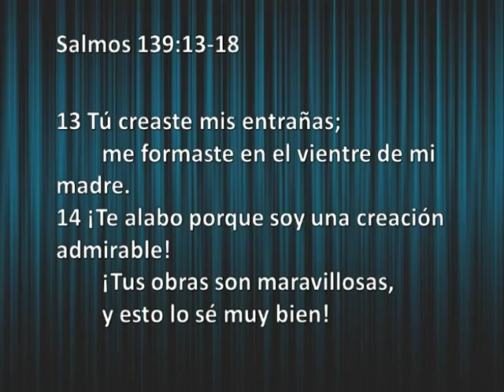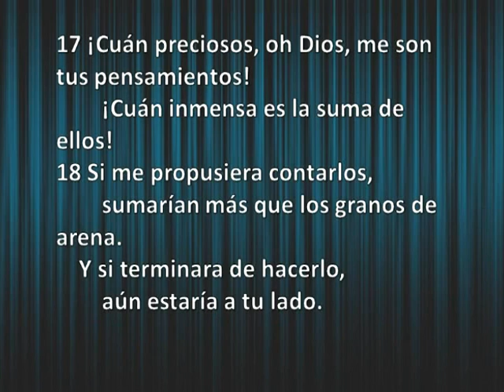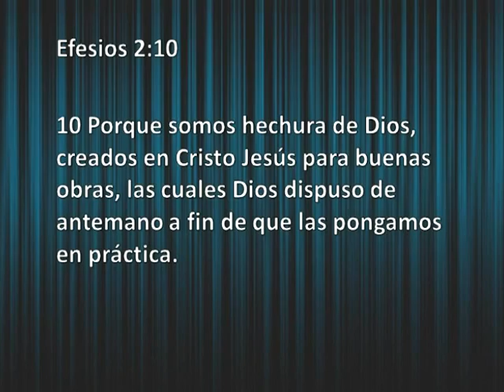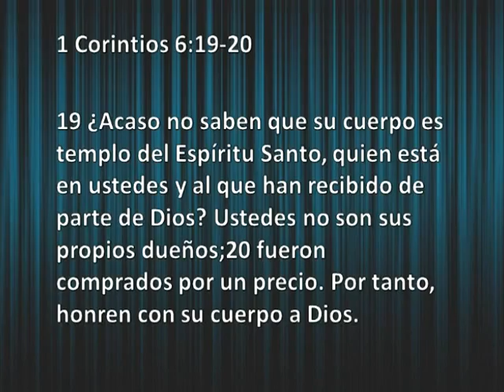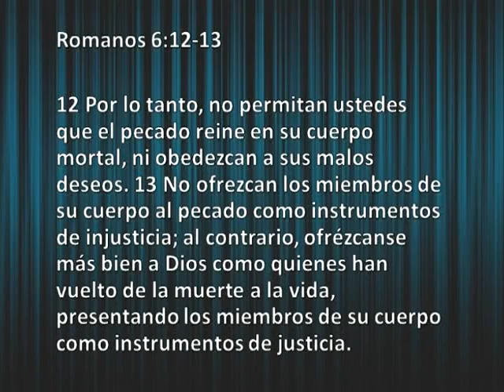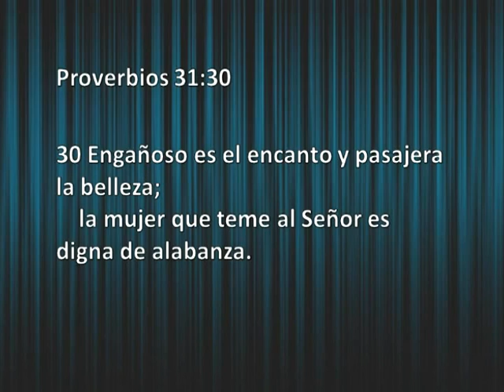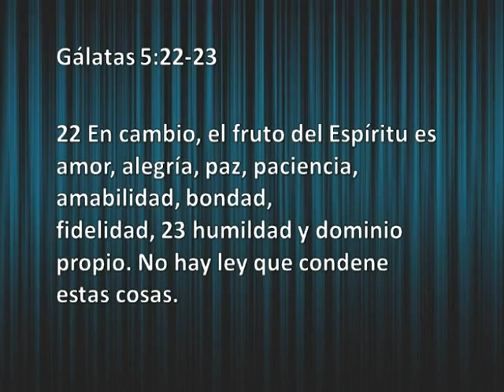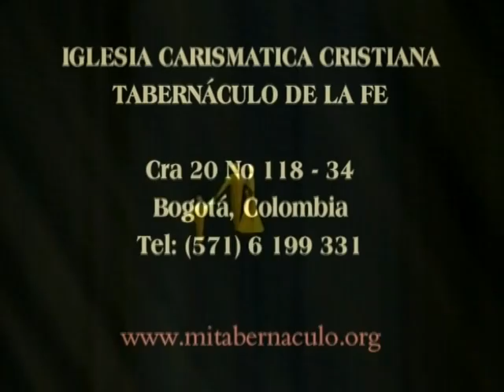Mensaje Hector Pardo Julio 1 2012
SOMOS DISEÑO DIVINO.

Todos traemos una carga generacional de conflictos de la cual necesitamos ser libres. Nadie es producto de un accidente, ni fruto del descuido de sus padres. La forma como fuimos concebidos y como fuimos recibidos por nuestros padres, influye bastante en nuestra vida. Dios elaboró un diseño, tuvo un plan, y un propósito para cada uno de nosotros, lo que significa que todos hemos estado desde la eternidad en el corazón de Dios y fuimos diseñados para cumplir con un propósito divino.

Hay quienes consideran que haber sido adoptados es una desgracia, cuando realmente es una gran bendición. La Biblia está llena de héroes que fueron adoptados: Moisés por la hija de Faraón; Samuel por Elí; Daniel se crio lejos de sus padres; Ester fue recibida por su tío Mardoqueo. Jesús fue hijo adoptivo de José.

Los Salmos 139:13-18 y 119:73,74 declaran que Dios nos hizo y Él no hace basura sino obras de arte. Efesios 2:10 dice que somos "hechura" de Dios, del griego "poiema" de donde se deriva nuestra palabra "poema" y hace referencia a una obra de arte original. Hay tres momentos especiales en la vida de cada ser humano: 1) El momento en que Dios le concibe en su mente. 2) El momento en que es engendrado en la tierra. 3) El momento del nuevo nacimiento: Por decisión del Padre y la acción del Espíritu Santo, llevándole a los pies de Jesucristo.

Principio: Dios da su poder y su gracia para que vivamos en armonía con su voluntad, recuerda que Él no demanda imposibles; Satanás abomina las obras de Dios y nos quiere esclavizar, él aborrece nuestro cuerpo que es hechura de Dios, y produce en nosotros insatisfacción; por ello, casi todos quisiéramos cambiar algo en nuestro cuerpo. Hay diez incambiables en la vida de cada persona: Los padres, el sexo, el orden de nacimiento, los hermanos, la apariencia física, su tiempo en la historia, la nacionalidad, la raza, las habilidades mentales, el tiempo de vida.

1Co.6:19-20 declara que somos templo y morada del Espíritu Santo; nuestro cuerpo le pertenece a Dios y con él debemos honrarle. Ro.6 12,13 dice que no ofrezcamos los miembros de nuestro cuerpo al pecado sino que hagamos de él un instrumento de justicia y rectitud. Ro.12:1 Pide que ofrezcamos nuestro cuerpo en sacrificio vivo santo y agradable a Dios.

Pro.31:30 enseña que engañosa es la gracia y vana la hermosura. El ideal divino es que seamos transformados a la imagen de Cristo (Ro.8:29), y que lleguemos a ser nueva creación con el carácter de Cristo: Gal.5:22,23 y 2Co.5:17-20.